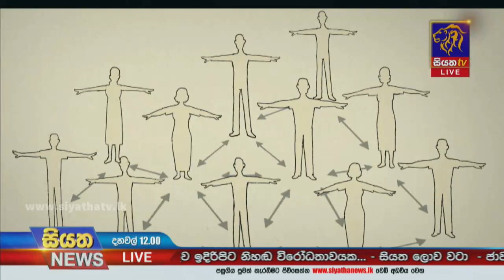එළඹෙන උත්සව සමයේ වගකීමෙන් කටයුතු කරන්නසෞඛ්‍ය අංශ පවසයි | Siyatha News